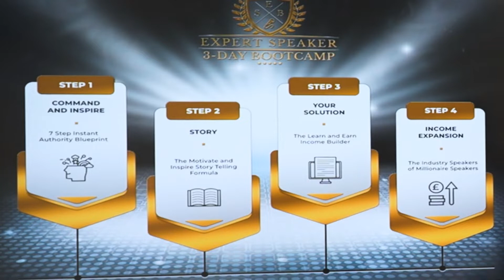How Public Speaking Can Transform Your Business | Expert Speaking #1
Would you like to be in a position where you've got more confidence? Getting more leads coming into your business? and be in a position where you know how to start scale and grow a successful business? Then watch this video right till the end to learn an amazing strategy to grow your business!

Speaking has been the single most important factor in changing my life and business!